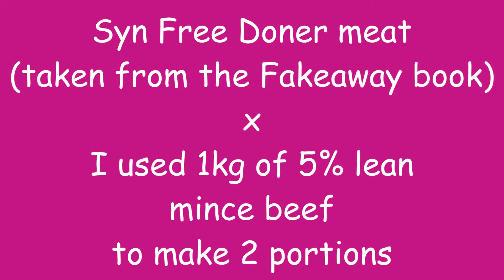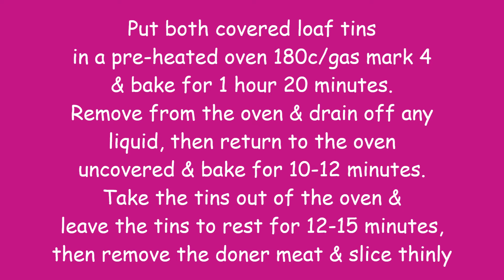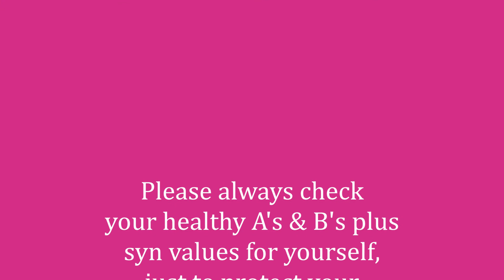Slimming World Friendly Doner Meat - 13th May 2021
here are a few serving suggestions to go with this syn free doner meat...
Wholemeal pitta bread 60g with a mix salad.
Doner meat slices with a side salad
Sauces:
Crucials Bbq sauce - 1 tbsp = 0.5 syn rucials
Crucials Caribbean Sweet Chilli sauce - 1 tbsp = 1 syn
Crucials Chilli & Garlic sauce - 1 tbsp = 1 syn
Stockwell Salad cream - 1 tbsp = 1 syn
Keep Moving Forward